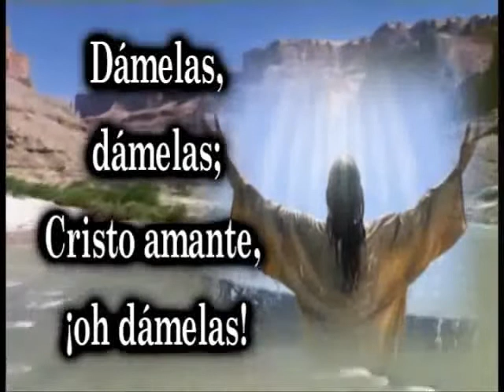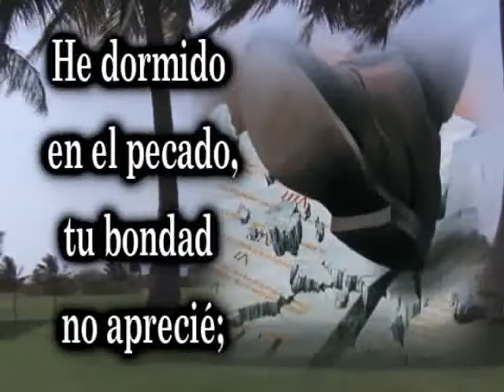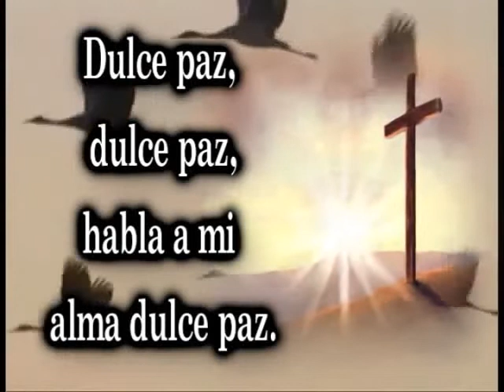Antiguo Himnario Adventista 340 Bendiciones ricas